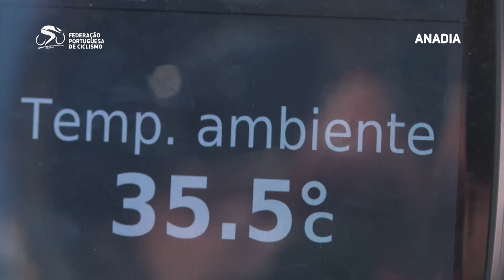Campeonato da Europa de Estrada 2022 - Prova de Fundo Sub-19 Femininas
Resumo da prova de fundo para sub-19 femininas do Campeonato da Europa de Estrada 2022.